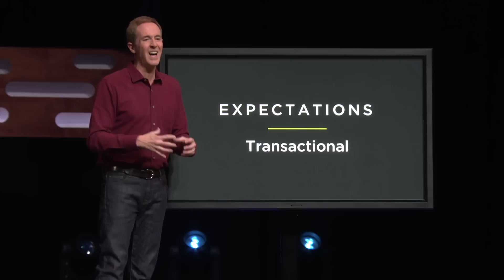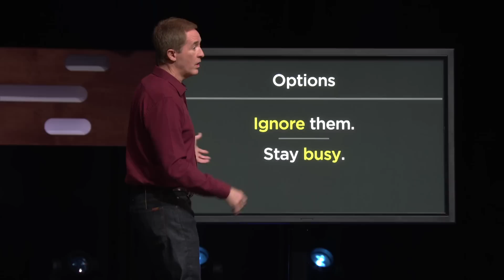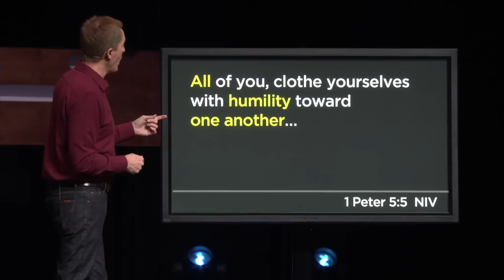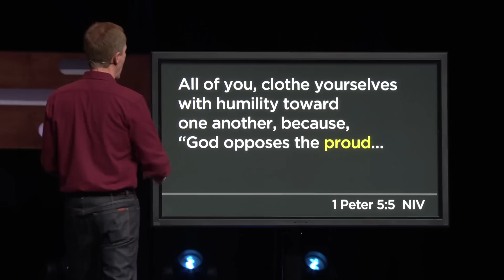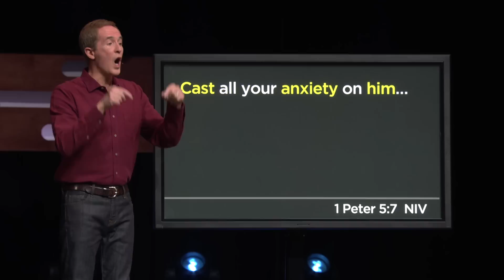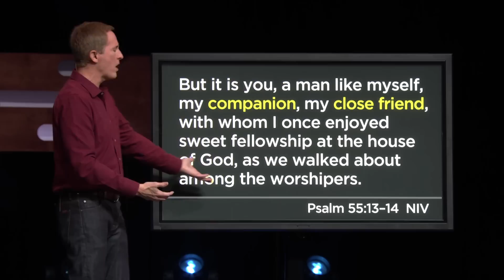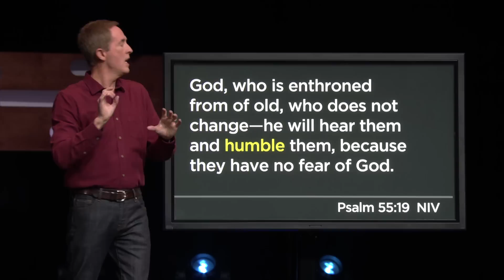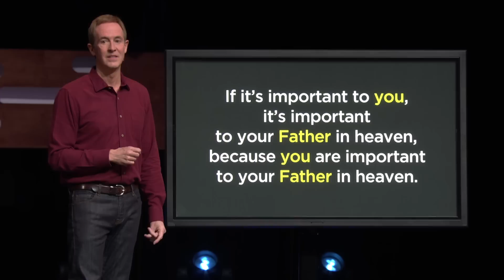What Happy Couples Know • Part 3┃"Sometimes You Have to Throw Things"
As long as you think your partner owes you something, your marriage will be all about keeping score. How do you prevent your relationship from devolving into transactions and negotiations?

Find Your Next Move:
1. Get conversation starters based on this topic
3. Sign up for exclusive email content every month

Your Move with Andy Stanley